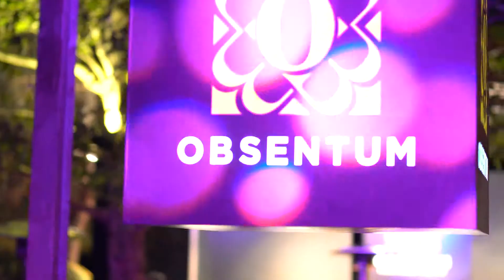OBSENTUM - House of Forbidden Scents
Obsentum exclusive night event
Laurent Mazzone - Veleno Dore launch